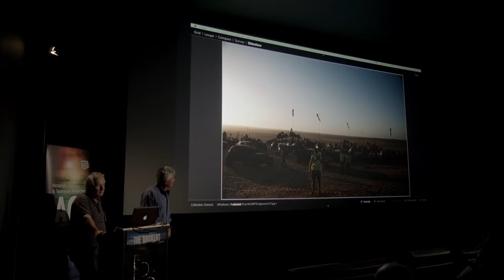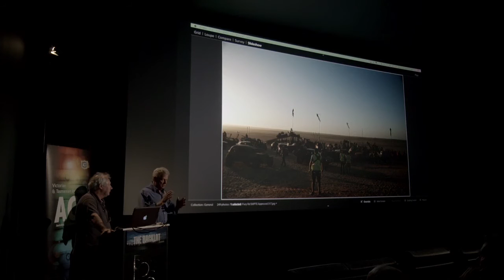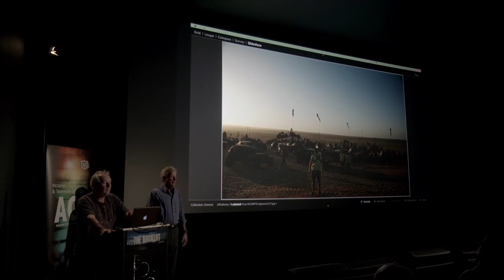Mad Max Fury Road Cinematography and Editing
A short excerpt from an excellent two hour lecture from John Seale and David Burr, who shot Mad Max Fury Road. Here they discuss the directors rigid approach in keeping the audience focussed to the centre of the anamorphic frame at all times, and how this links to intended approach to editing.